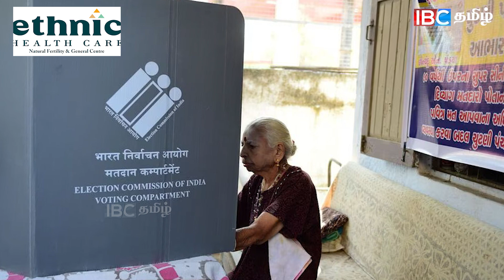தேர்தலுக்காக தயாரான ஈரோடு கிழக்கு தொகுதி | Erode By-Election | DMK | NTK | ADMK | BJP | IBC Tamil